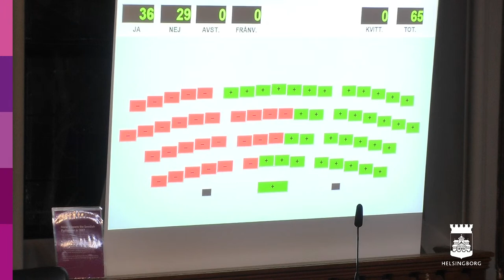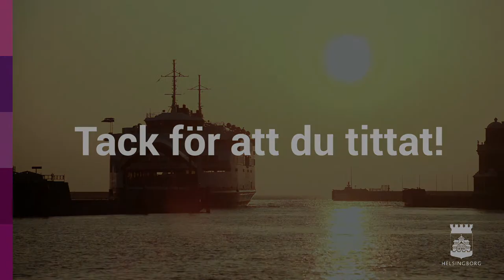Helsingborgs kommunfullmäktige 221025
0:15:14 1. Inledning och val av justerare.
0:18:36 2. Interpellation till kulturnämndens ordförande om utredningsresultat av biblioteksverksamheten.
0:46:09 3. Frågor i kommunfullmäktige 2022.
0:59:32 4. Beslut från Länsstyrelsen Skåne avseende slutlig rösträkning och mandatfördelning - val till kommunfullmäktige i Helsingborgs stad.
0:59:56 5. Val av revisorskollegiet, kommunrevisionens revisorsgrupp 1 och kommunrevisionens revisorsgrupp 2.
1:03:03 6. Val av kommunfullmäktiges ordförande.
1:07:21 7. Val av kommunfullmäktiges 1:e vice ordförande.
1:07:48 8. Val av kommunfullmäktiges 2:e vice ordförande.
1:09:23 9. Val av kommunfullmäktiges valberedning.
1:12:31 Ajournering av kommunfullmäktiges sammanträde - Valberedningen sammanträder för att bereda val av kommunstyrelse, krisledningsnämnd och gruppledare.
1:54:01 10. Val av kommunstyrelse.
2:15:42 11. Val av krisledningsnämnd.
2:17:28 12. Val av gruppledare.
2:19:07 Ajournering av kommunfullmäktiges sammanträde - Kommunstyrelsen sammanträder för att bereda reglementen för kommunstyrelsen, krisledningsnämnden och revisorerna.
2:43:42 13. Antagande av reglemente för kommunstyrelsen.
3:55:10 14. Antagande av reglemente för krisledningsnämnden.
3:56:37 15. Antagande av reglemente för revisorerna.
3:57:21 Ajournering av kommunfullmäktiges sammanträde - Valberedningen sammanträder för att bereda val av kommunalråd samt ordning för inkallande av ersättare och suppleanter.
4:16:41 16. Val av kommunalråd.
4:18:50 17. Ordning för inkallande av ersättare och suppleanter för mandatperioden 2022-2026.
4:20:38 18. Godkännande av Helsingborgs stads delårsrapport augusti 2022 - mål, ekonomi och systematiskt arbetsmiljöarbete.
4:21:04 19. Revidering av Lokal överenskommelse med föreningslivet 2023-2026.
4:24:22 20. Godkännande av försäljning av fastigheten Slipstenen 1, Väla Södra.
4:24:40 21. Utökning av utlåningsram för Öresundskraft AB.
4:24:58 22. Uppföljning av uppdrag från kommunfullmäktige till kommunstyrelsen, nämnder och bolag.
4:25:18 23. Redovisning av motioner där beredning inte är slutförd.
4:32:12 24. Avsägelser.
4:32:57 25. Valärenden.
4:34:53 26. Anmälningar 2022.